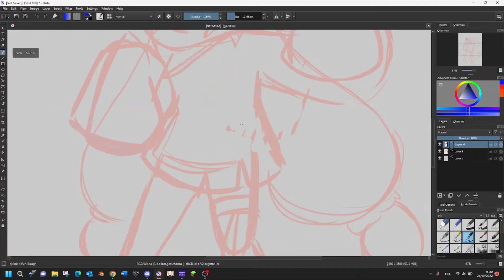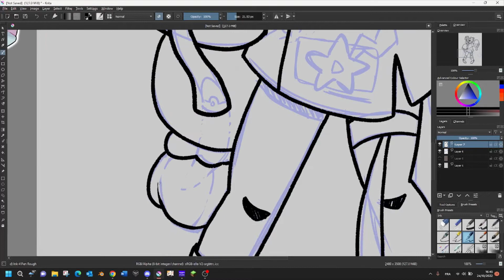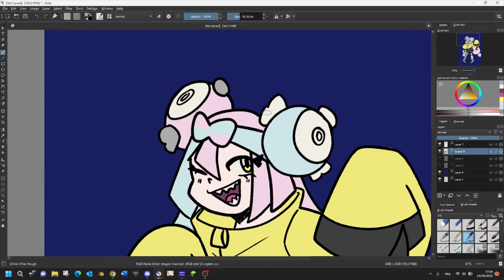Iono (speedpaint)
Programs used: KRITA
music in the video:
【グレイテスト・アイドル The Greatest Idol】 07 イージーデンス EAZY DANCE, EASY DANCE 【Mitchie M feat 初音ミク】